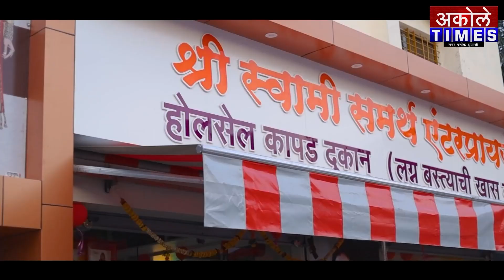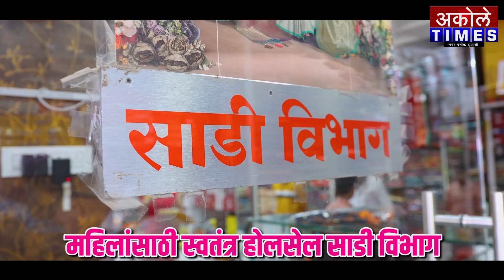गायकर साहेबांसाठी विधान परिषद मागणे हे योग्य - अशोक देशमुख | Akole Times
जिल्हा बँक सभागृहात गायकर समर्थकांची सहविचार सभा संपन्न

- मा.श्री.अमोल शिर्के
संपादक,अकोले टाईम्स